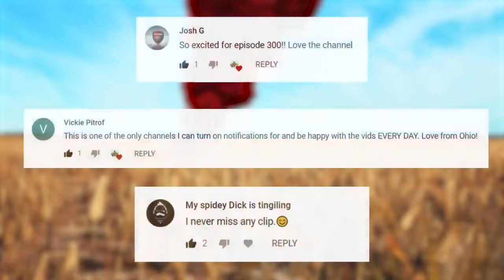PUBG Daily Funny WTF Moments Highlights Ep 297